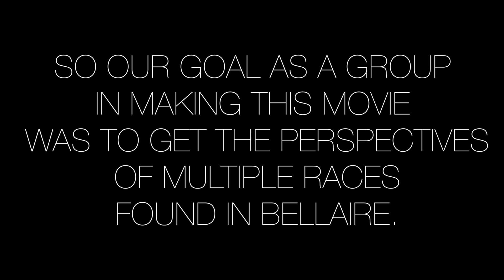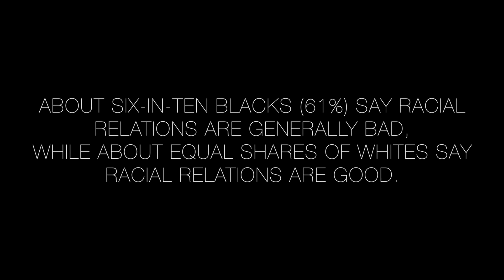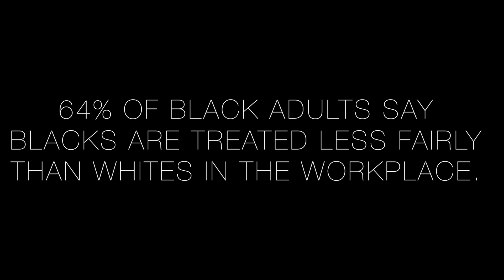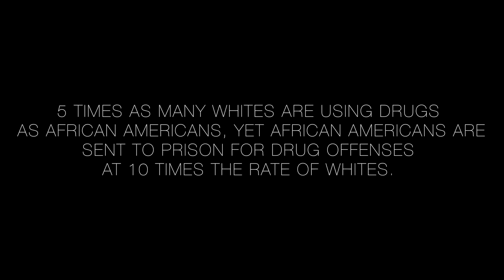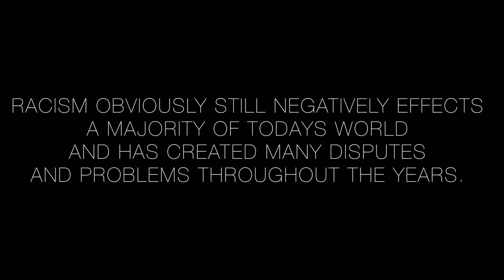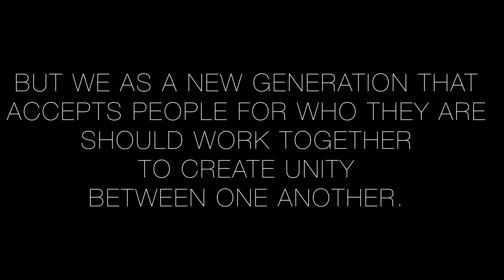RACEing for Change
a little video viewing the perspectives of racism different races have. enjoy :)